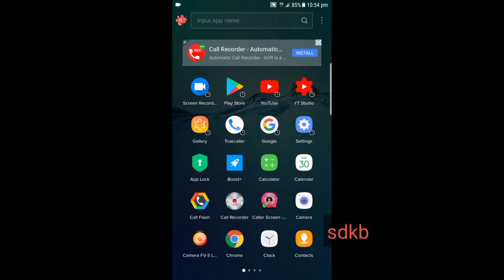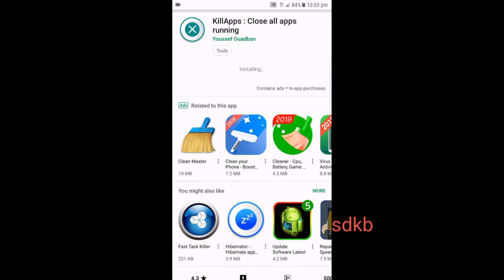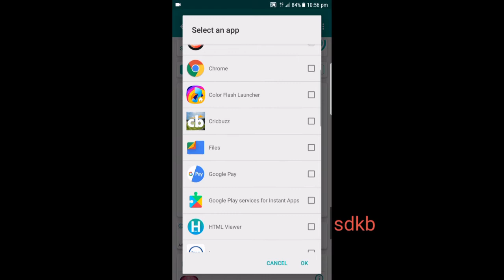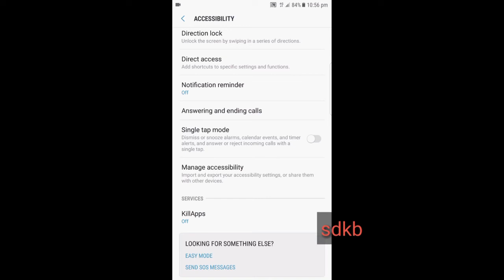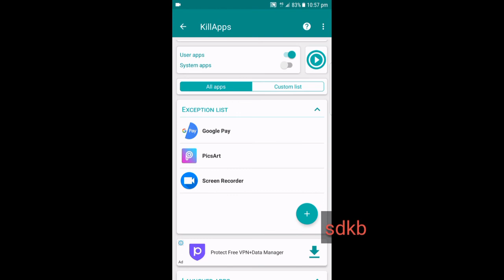మీ మొబైల్ ఫోన్ లో బాటరీ తొందరగా డౌన్ అవుతుందా అయితే ఈ వీడియో తప్ప కుండా చూడండి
మీ మొబైల్  ఫోన్ లో  బాటరీ తొందరగా డౌన్ అవుతుందా అయితే ఈ వీడియో తప్ప కుండా చూడండి మీ మొబైల్  ఫోన్ లో  బాటరీ తొందరగా డౌన్ అవుతుందా అయితే ఈ వీడియో తప్ప కుండా చూడండి మీ మొబైల్  ఫోన్ లో  బాటరీ తొందరగా డౌన్ అవుతుందా అయితే ఈ వీడియో తప్ప కుండా చూడండి